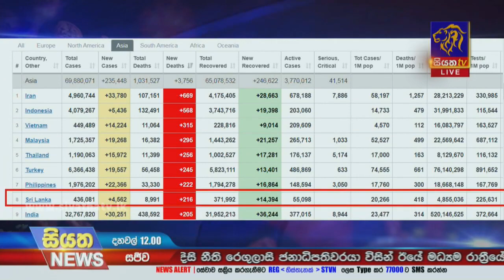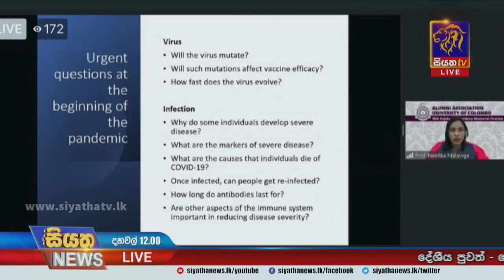එක් දිනකදී වැඩිම එන්නත් කිරීම ලෙස ලක්ෂ 5 ඉක්මවූ කොවිඩ් මර්දන එන්නත් ඊයේ දිනයේ | Siyatha News